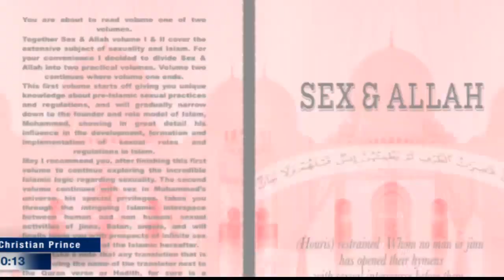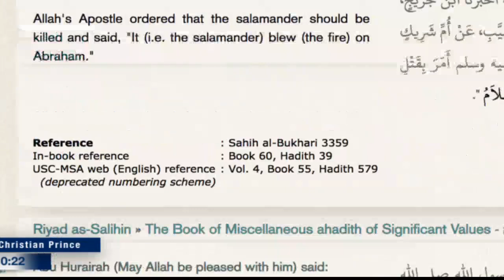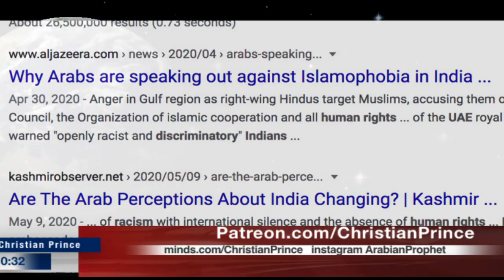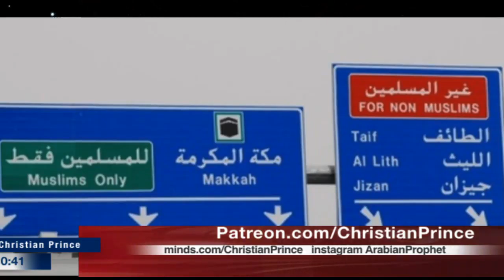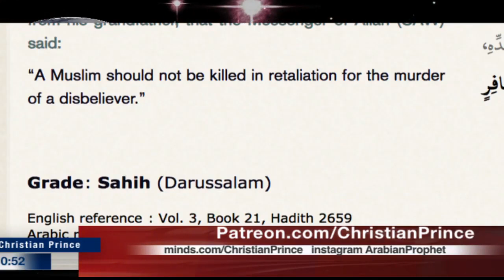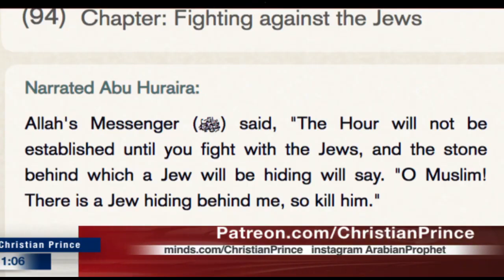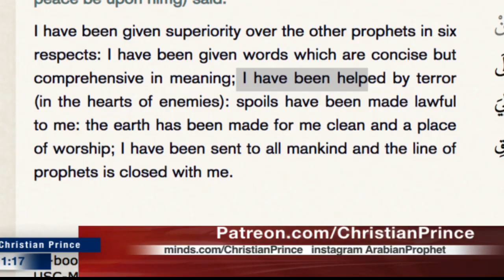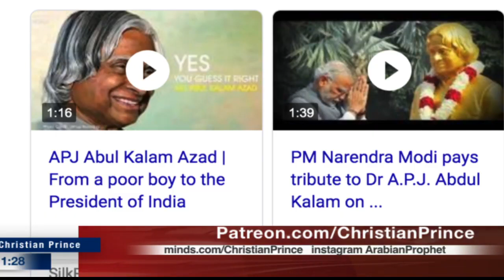The discrimination of Islam to Hindus and Indians (Christian Prince)